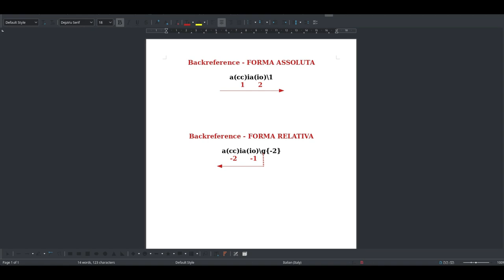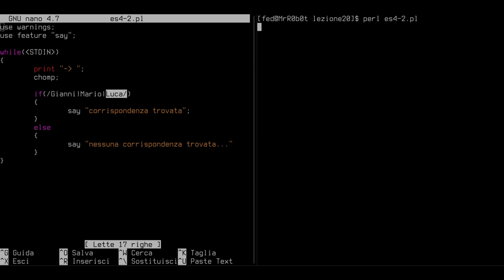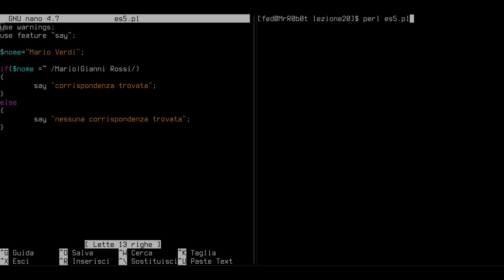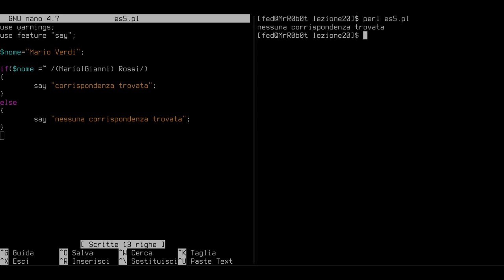Perl: lezione 20: Espressioni regolari (regex): backreferences relativi e alternative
In questo video scopriremo la forma relativa dei backreferences e successivamente vedremo come definire più sequenze all'interno di una singola espressione regolare utilizzando le alternative.

 [ ! ] Argomenti trattati

[ + ] backreferences assoluti
[ + ] backreferences relativi
[ + ] alternative